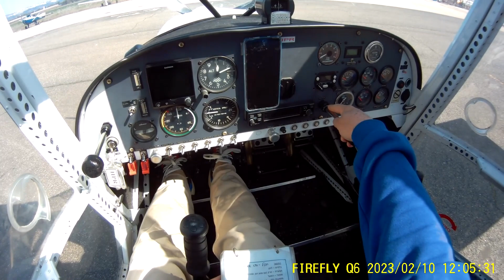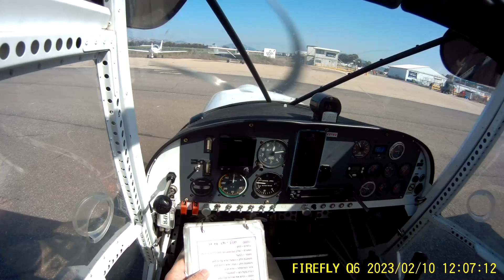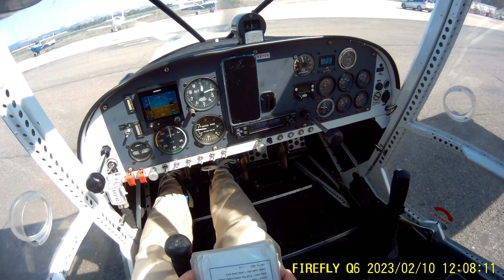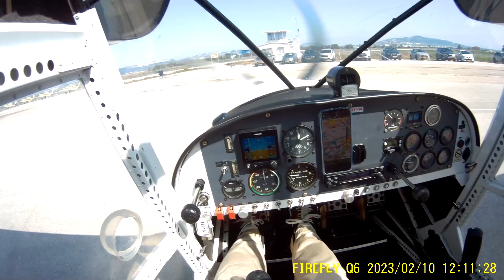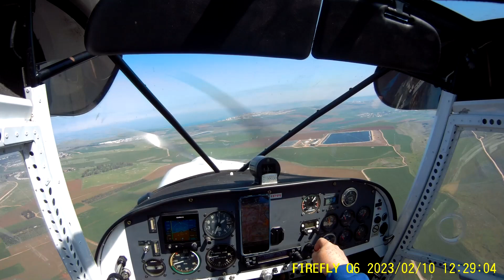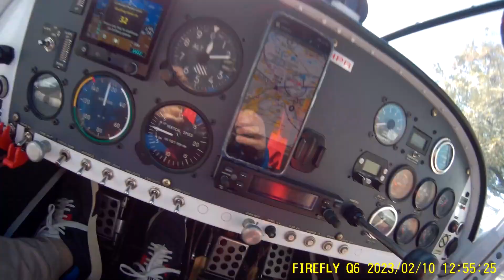LSA 4X-HPR flight from LLMG into areas A East + West